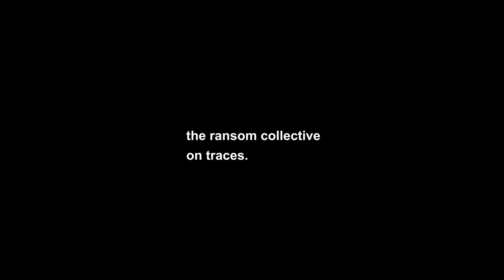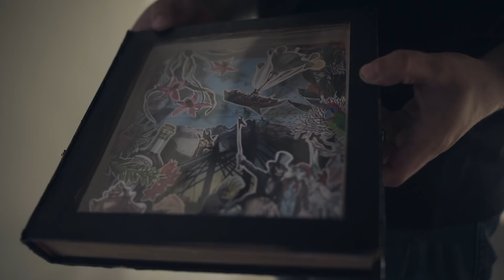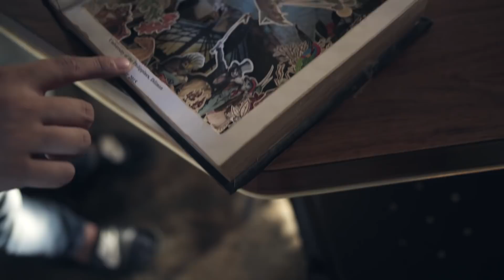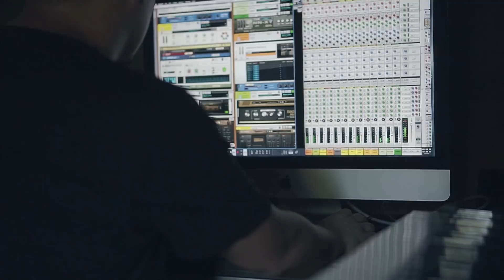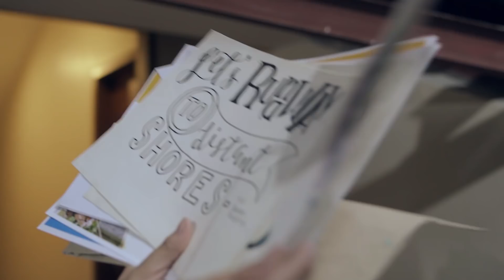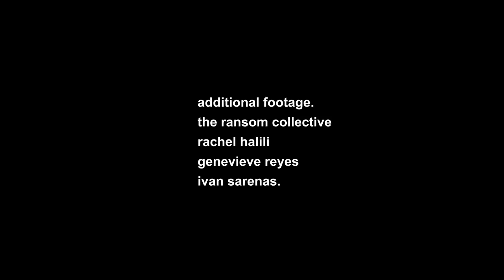The Ransom Collective - "Traces" Album Documentary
The story behind The Ransom Collective's album "Traces" .